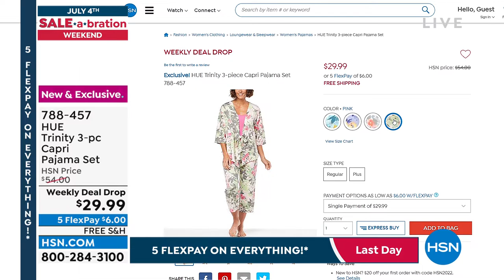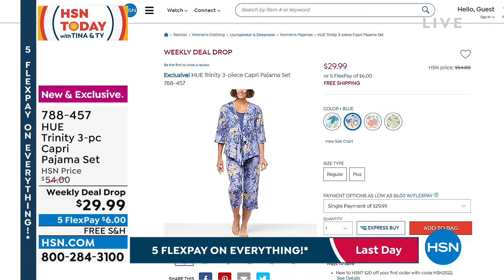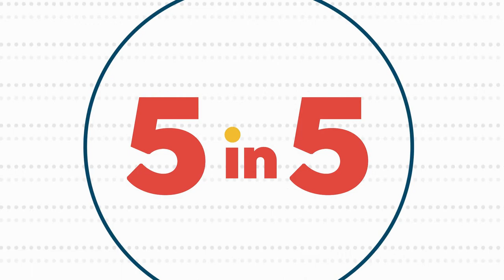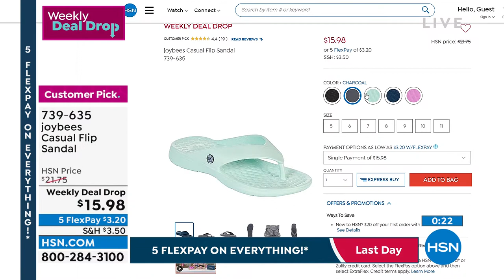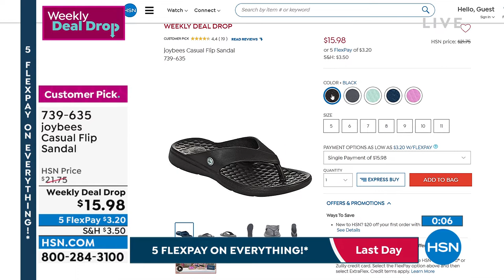HSN | HSN Today with Tina & Ty Birthday Celebration 07.04.2022 - 08 AM